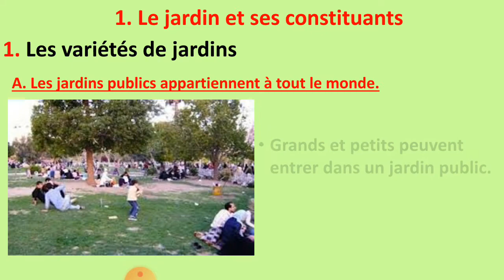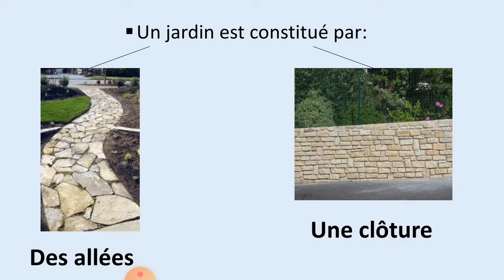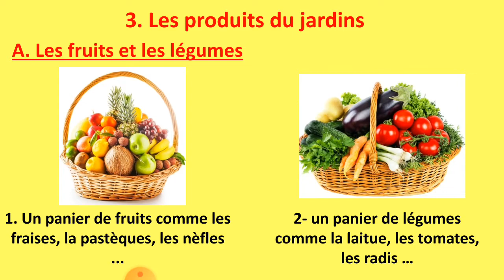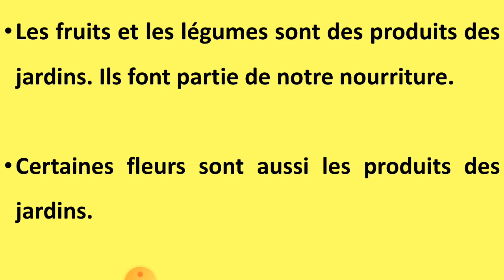Les produits du jardin